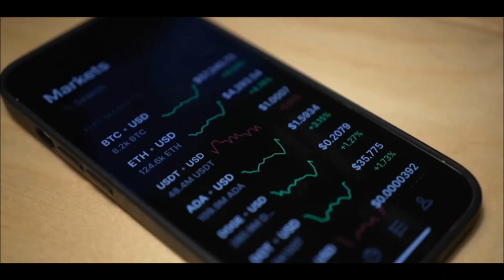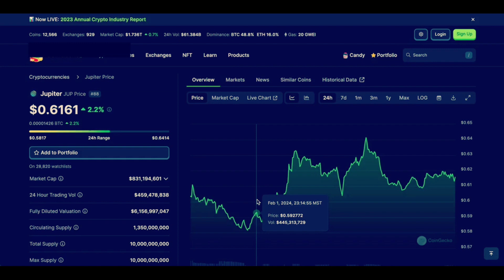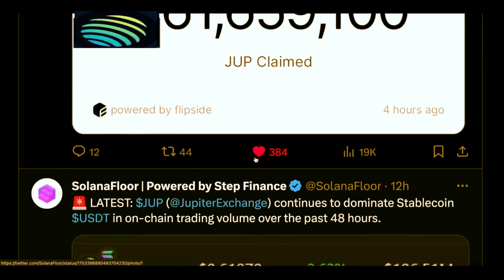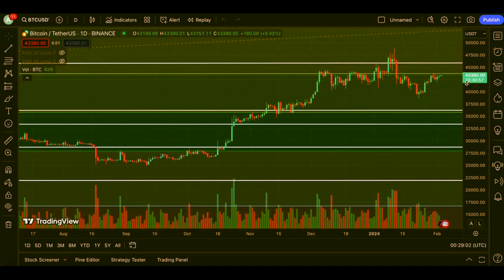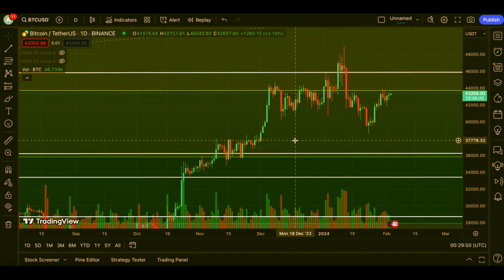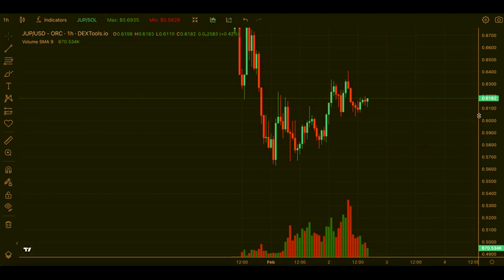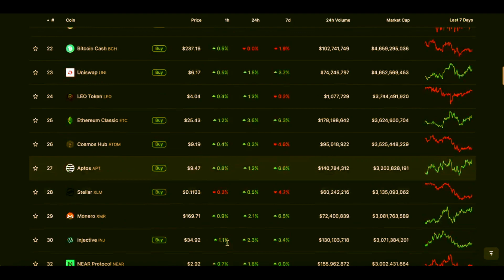How Many Jupiter Coin to be a MILLIONAIRE? (Realistic Price Prediction)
Jupiter News
This channel is for informative purposes only.  These videos only represent information I read and my opinions on them.  This is not financial information and I am not a financial advisor.  The assets mentioned in these videos I am not paid to promote and this is not a recommendation for you to purchase them.
Do your own research and make your own decisions before making making any financial decisions!

crypto,crypto,cryptocurrency,money,finance,investing,internetcomputer, internetcomputer icp #$icp internetcomputerprotocol internetcomputericp icpcrypto internetcomputercrypto internetcomputer dfinity